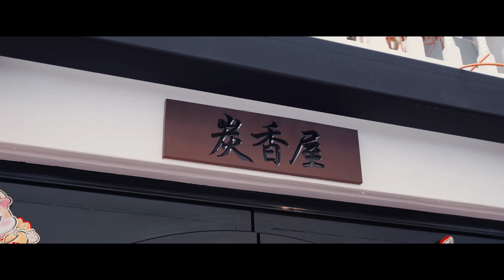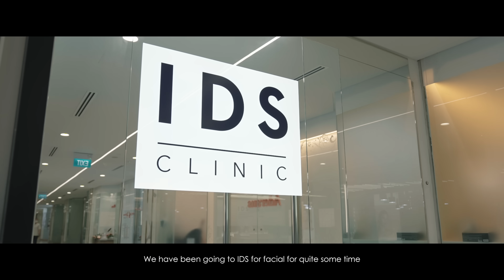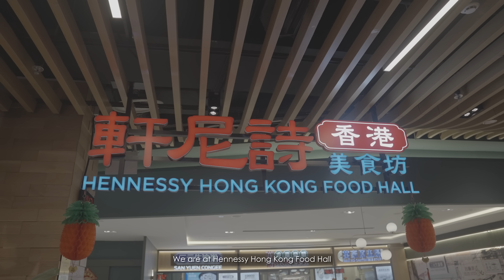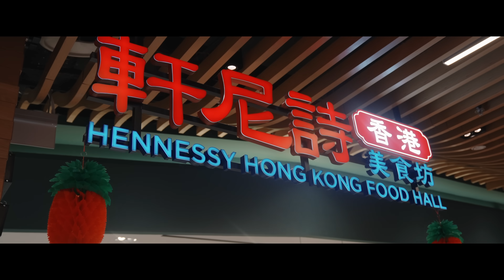NEVER DOING THIS AGAIN | Get Busy Ep 26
Guys... We have a very serious question... Do you eat Yusheng before or after your meal? This has been our big debate question for the ENTIRE Chinese New YEAR and we have yet to come to a conclusion, so let us know!

TIMESTAMPS
0:00 Introduction
0:09 Overkill CNY Dinner
2:31 IDS Clinic
6:58 Overkill CNY Gathering
8:45 Overkill Bonding Day
9:53 Lunch
11:11 Bowling
12:00 Wrap Up

IDS Clinic
360 Orchard Rd, #02-02 International Building, Singapore 238869
Opening hours:
Mon to Sat, 10AM - 8PM
Promo: Quote 'RYANXGO' to enjoy the HTT treatment at a special trial price of $89* before GST (U.P. $198 before GST)
Promo: Quote 'BOMBIIBII' to enjoy Dew Mist Mi at a special trial price of $108* before GST (U.P. $250 before GST)
*This is only available for those who are first-time doing facial at IDS Aesthetics

LOGO ANIMATION
Animated Logo Animation